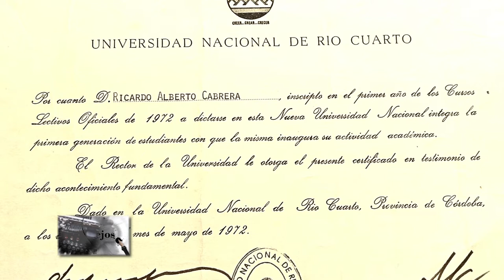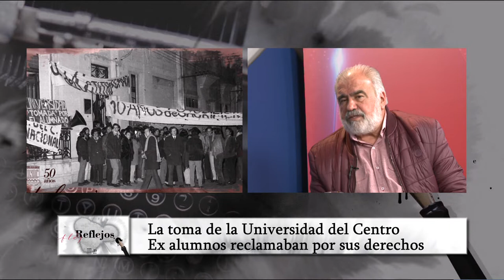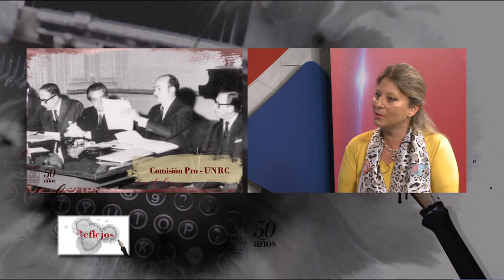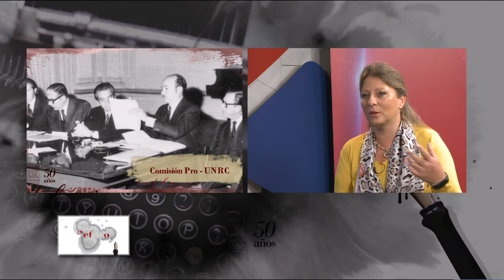REFLEJOS EN EL ESTUDIO: UNIVERSIDAD DEL CENTRO / COMISIÓN FUNDADORA UNRC